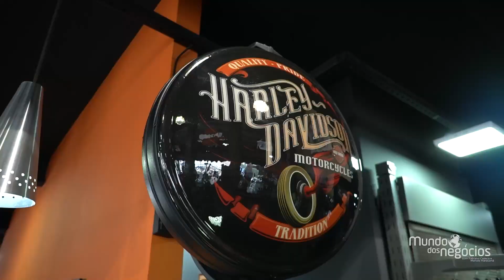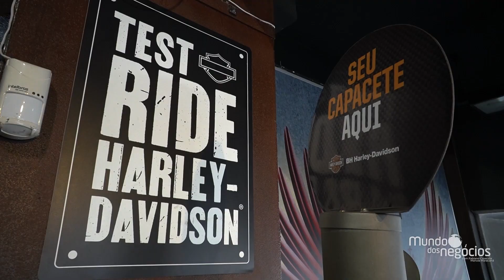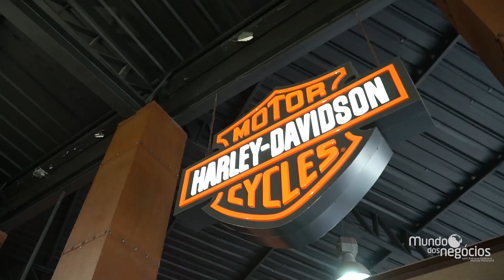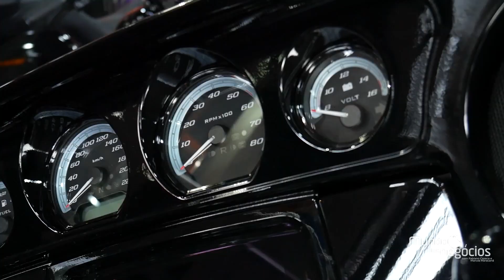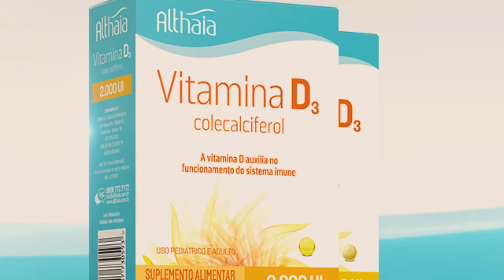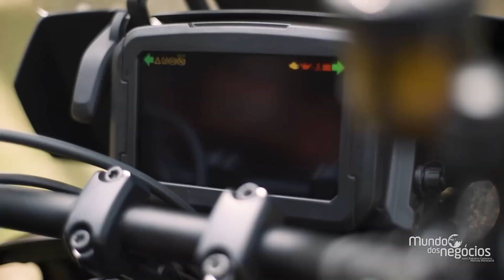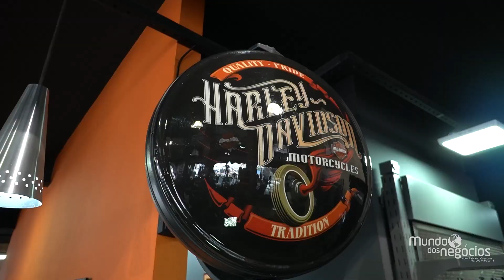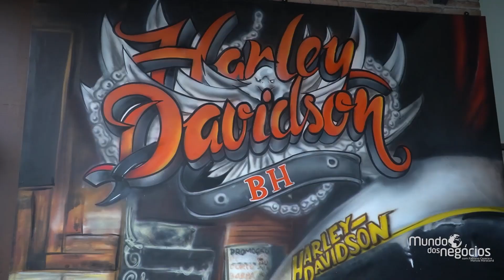BH Harley-Davidson - Mundo dos Negócios